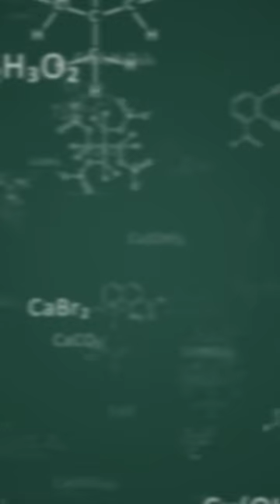don’t put THIS on your car seat